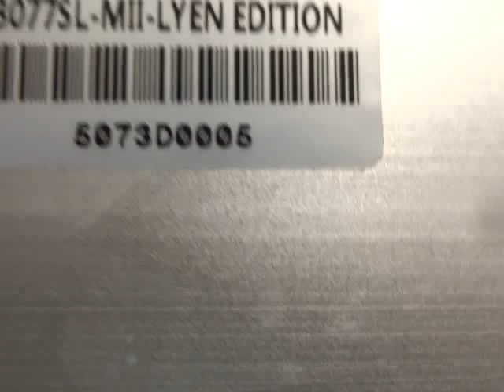Michael C 's 12FET 3077 Sensorless Lyen Controller Test Run4